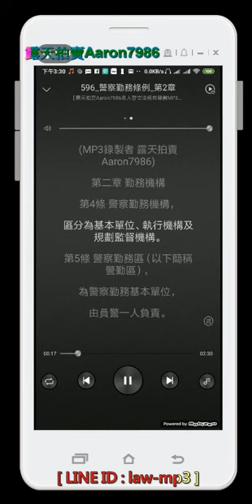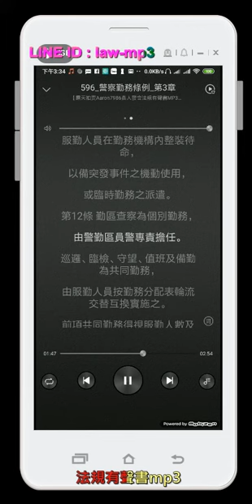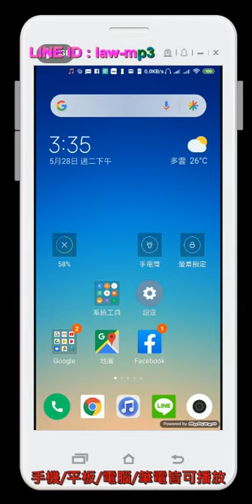596 警察勤務條例